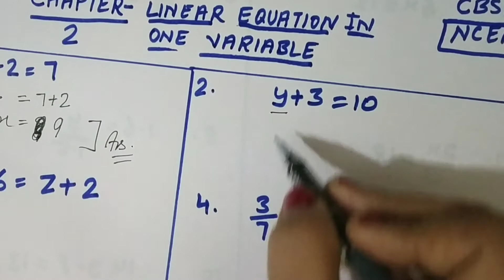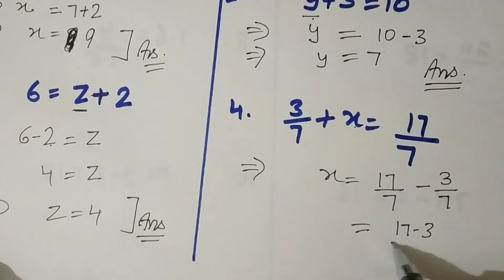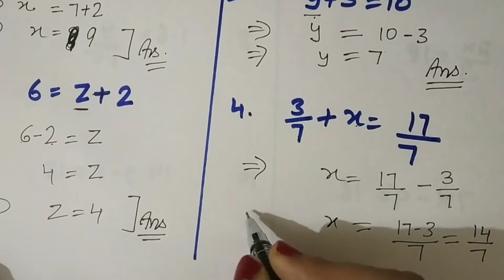Ch 2 Linear Equation In One Variable || Exercise 2.1 || Class 8 Maths || RBSE CBSE NCERT| Math 8th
Hello Everyone

           (Let's do something poonam)

Ch 2 Linear Equation In One Variable || Exercise 2.1 || Class 8 Maths || RBSE CBSE NCERT|| Math
8th

     दोस्तो अगर आप कक्षा 8की तैयारी कर रहे हैं तो आप हमारे YouTube परिवार से जुड़ कर अपने पढ़ाई को और मजबूत बना सकते हैं ||  हमारे YouTube परिवार से जुड़ने के लिए हमारे YouTube channel (Let's do something poonam)